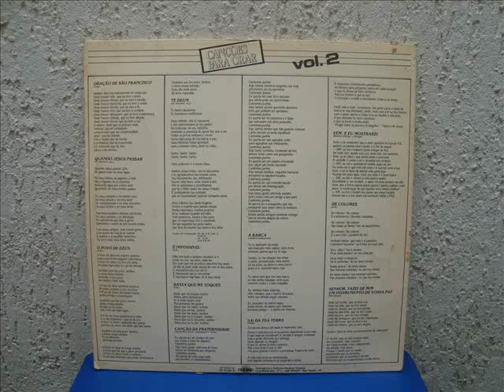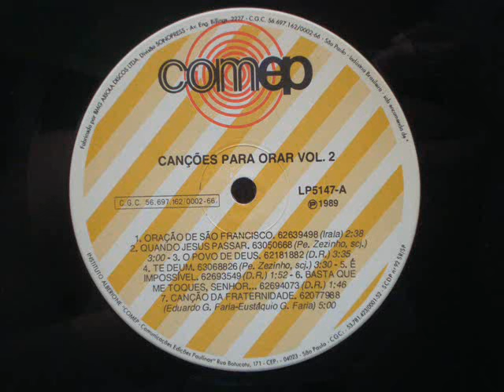Josmar Braga, Coral Edipaul - Oração de São Francisco (1968) (LP, gravado de: 1989)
Faixa: Oração de São Francisco
Intérpretes: Josmar Braga/Coral Edipaul
Tema adpatado por Padre Irala
N° faixa: 1
Lado: A
Coletânea: Canções Para Orar, Volume 2
Código LP: LP5147-0
LP: Única Edição, 1989

Faixa originalmente gravada no ano de 1968.